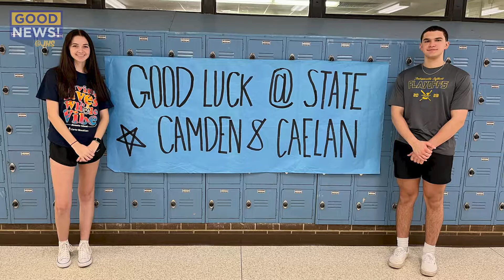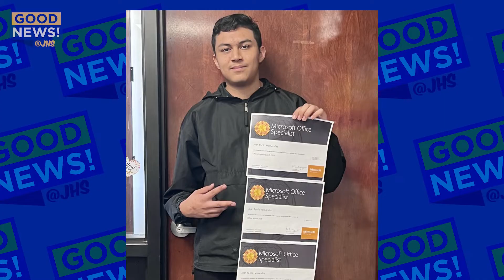GOOD NEWS @ JHS 5-24-23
Dr. Peacock provides some GOOD NEWS from JHS!